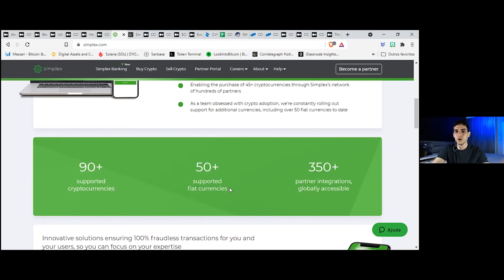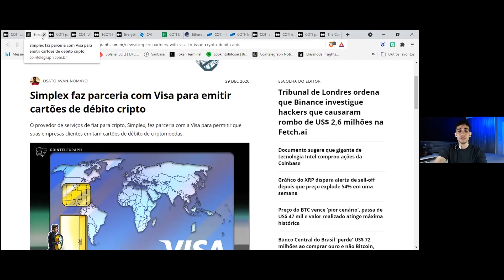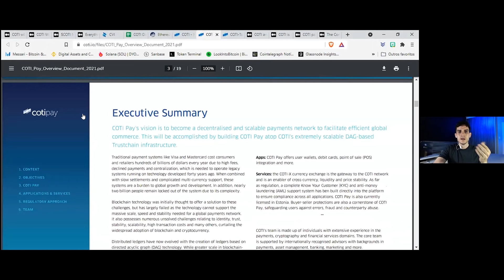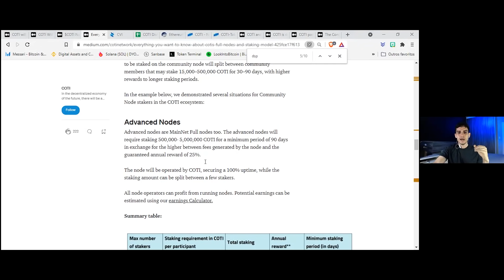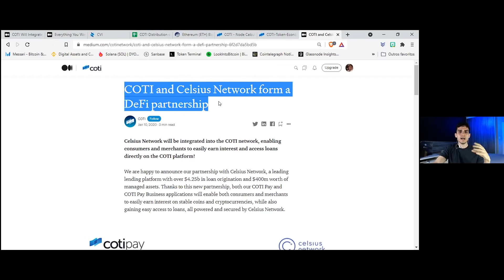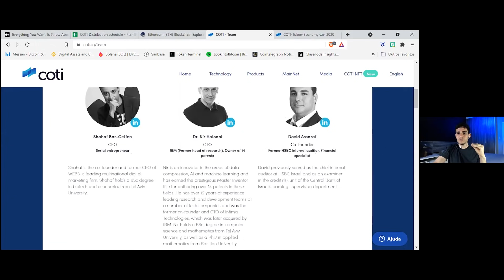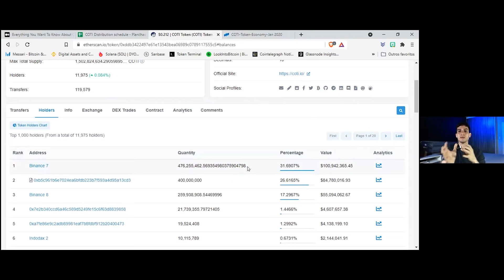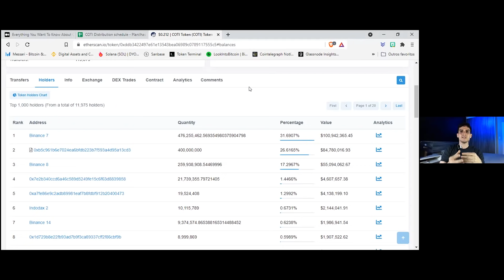Coti e suas parcerias como Adapay. Aprenda mais, não é recomendação de compra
NÃO É RECOMENDAÇÃO DE COMPRA. FAÇA SUA DILIGÊNCIA E PESQUISE ANTES DE INVESTIR

Olá aqui é a Maria Carmo da comunidade cardano.
Hoje vou falar com o Thiago sobre a COTI Espero que gostem.
Dúvidas os links estão abaixo

Esse video não é uma recomendação de compra.
É um video educativo sobre o projeto
Por favor faça sua pesquisa antes de fazer qualquer investimento.

👉 O que é epoca ou epoch? Como calculos como vou receber
O rendimento atualizada esta em volta de 4.5% ao ano, o cauculo abaixo é um exemplo